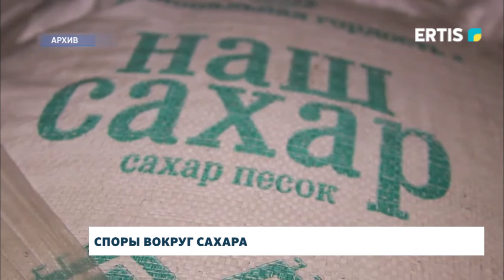Споры вокруг сахара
Возможно ли поставка сахара из стаблизационного фонда Прииртышья предприятиям нашего региона? Какова ситуация вокруг сладкой продукции на сегодня?